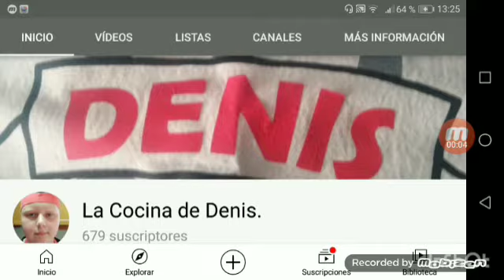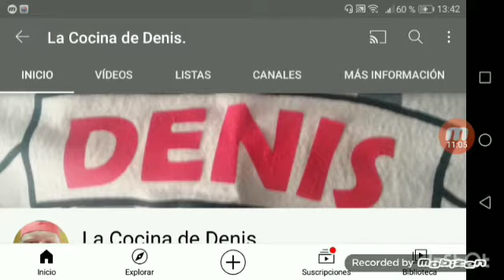Receta 3 recetas de Comida China🇨🇳 al estilo Hong Kong.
Receta Muy buenas, hoy os traigo recetas chinas.